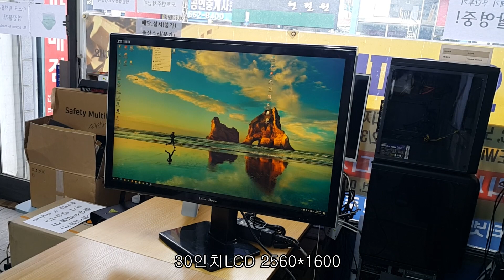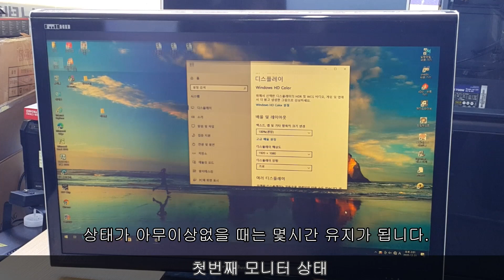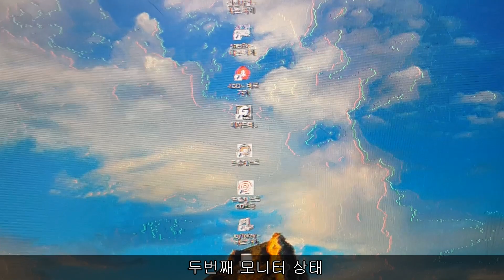[종료] 크로스오버 30인치 고해상도 LCD 모니터 10년이라는 세월이 흘렀네요. 엄청난 무게 혹시 수리해서 사용하실분 계시면 드려요.~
한두달전에 가지고 온 30인치LCD 2560*1600 고해상도 모니터입니다.
아쉽게도 불량이네요.
수리해서 사용하실 분 계실까해서 영상을 찍어봤습니다.

반말, 욕설, 비방, 비아냥 댓글은
삭제 및 금지처리합니다(신고처리)

내용이 많은 질문은 에서 해주세요.
중고컴퓨터,중고노트북 매입 및 구매 수리는 천안와우피씨닷컴에서...

Song : Mike Chino - Inner Peace